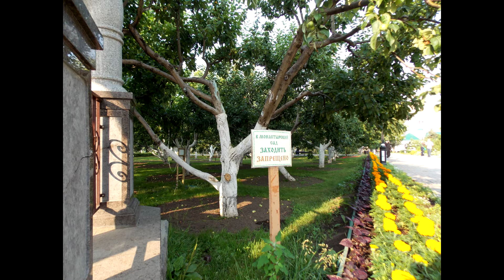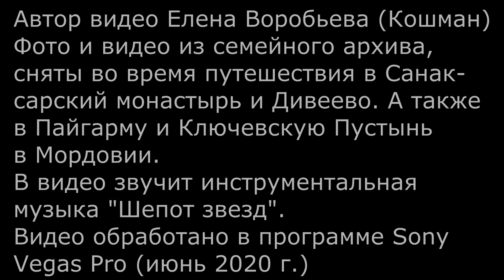Санаксарский монастырь, Дивеево, Пайгарма, Ключевская Пустынь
Очень запомнилась поездка в гостеприимный и хлебосольный Санаксарский монастырь. В эту жемчужину Мордовии хочется возвращаться снова и снова. Благодарю монаха Аникия за экскурсию. В Параскево-Вознесенском монастыре, что в поселке Пайгарма около Саранска, есть три целебных источника: святой мученицы Параскевы, Николая Чудотворца и Серафима Саровского. А в Ключевской пустыни - источник во имя Казанской иконы Богородицы, источник Слёзки Божией Матери и источник святой Параскевы.  Самый известный источник среди Дивеевских источников, это источник Преподобного Серафима Саровского около деревни Цыгановка. Православные люди приезжают на эти источники помолиться об исцелении болезней душевных и телесных. Мы искупались во всех источниках и с молитвами прошли по Канавке Пресвятой Богородицы в Дивеево. Слава тебе, Господи, за все! Слава тебе!